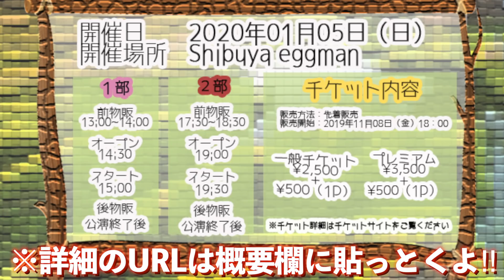【スプラトゥーン2】キッズとタイマンして負けたからお父さん出してボコボコにしてもらったwていの劇を実況者にしてもらったwww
まじ最強にかますぜ‼︎
▼イベントの詳細はこちらから▼

↓ファンレターの宛先はこちら↓
〒150-0002